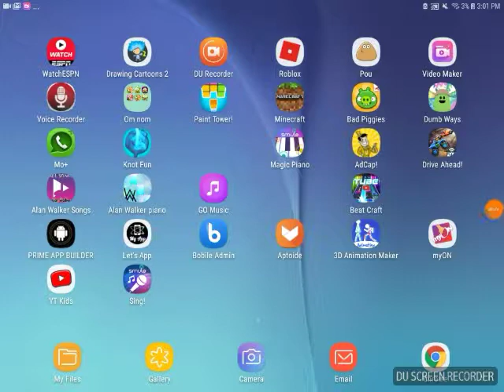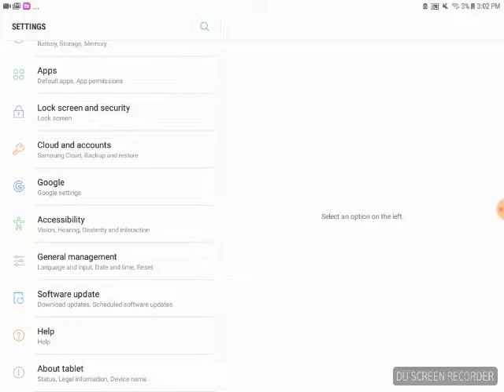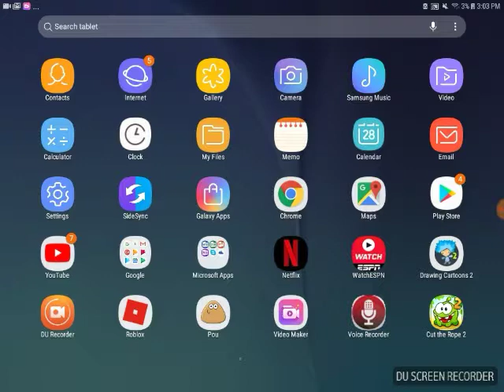How to create an email